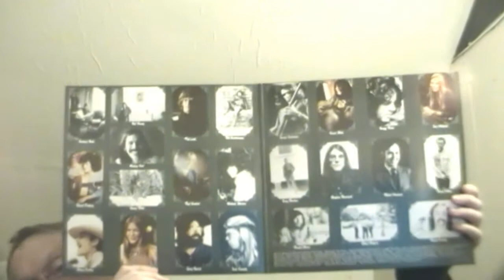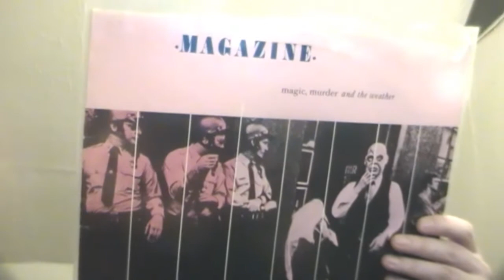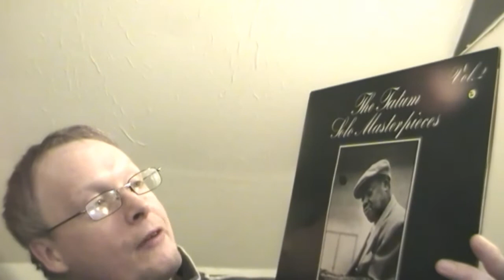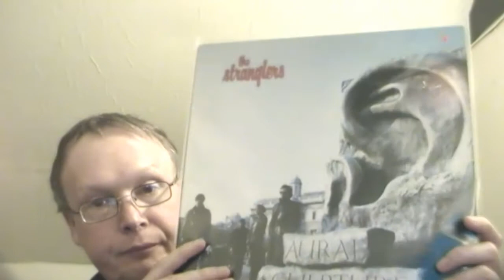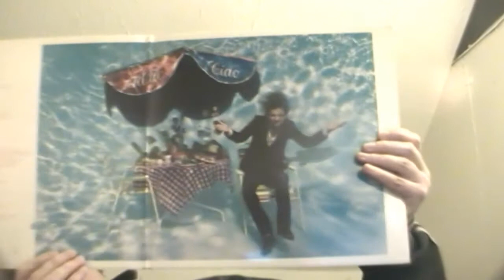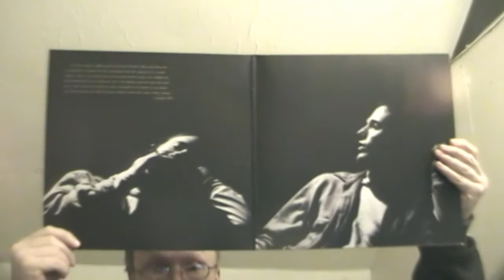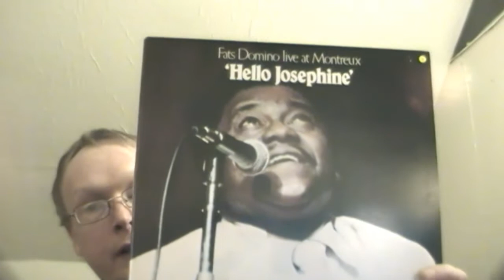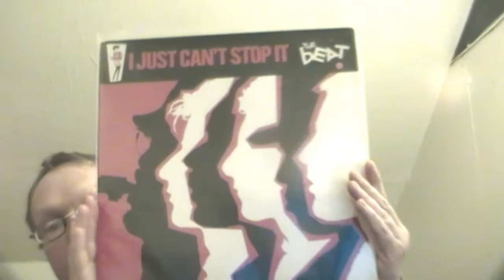Recent Vinyl Record Purchases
Recent Vinyl Record Purchase, these are some of the records I have purchased recently.